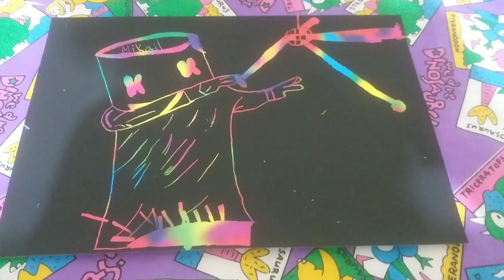My arts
art